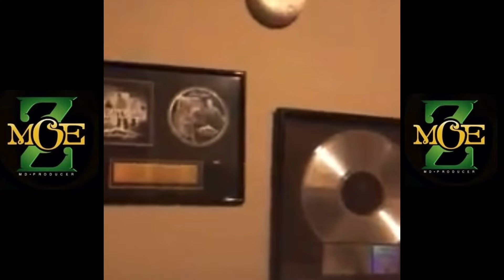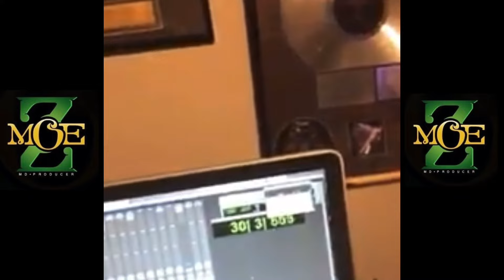2pac - “young N!ggaz ” flipped By original producer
A new twist on the classic 2pac song.
Original song on me against the world.